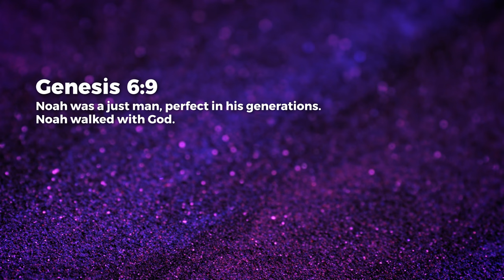Examples Of Obedience - Obedience From Intimacy - Jean George | Daily Devotion, November 26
Today's Daily Devotional: Obedience From Intimacy